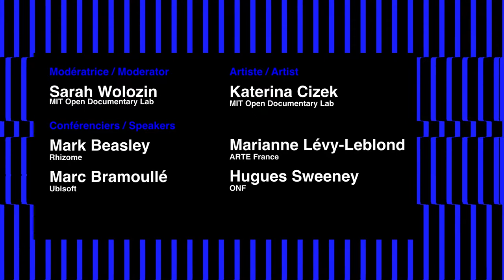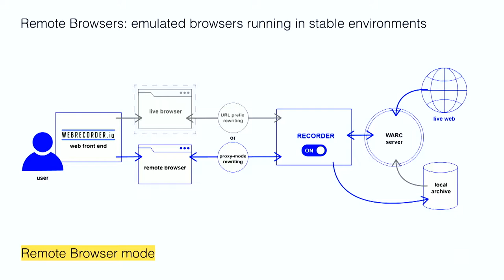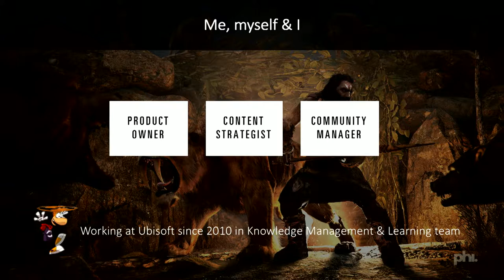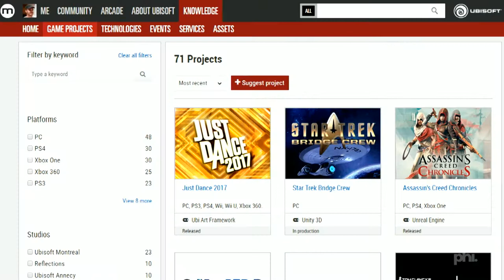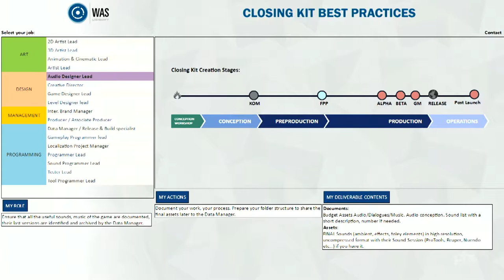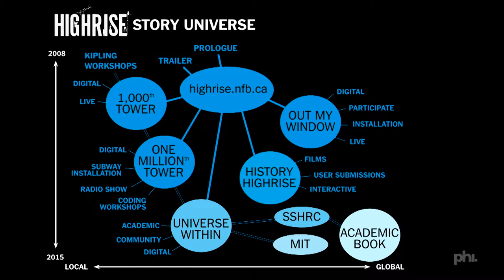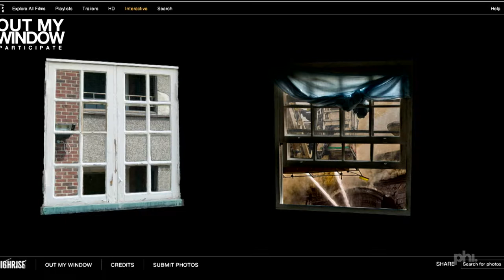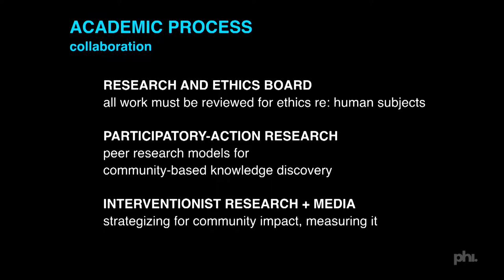Panel: HIGHRISE: A Case Study | Update or Die conference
Panel: HIGHRISE: une étude de cas

Modératrice: Sarah Wolozin (MIT Open Documentary Lab)
Conférenciers: Marianne Lévy-Leblond (ARTE France)
Marc Bramoullé (Ubisoft)
Hugues Sweeney (ONF)
Mark Beasley (Rhizome)
Katerina Cizek (MIT Open Documentary Lab)

Ce panel a été filmé dans le cadre de Mémoire numérique: Assurer la pérennité des nouvelles formes de documentaires, qui a eu lieu au Centre Phi le 5 mai 2017.

Mémoire numérique est une conférence d’une journée pensée et organisée par le MIT Open Documentary Lab et Phi, en collaboration avec IDFA DocLab et le Netherlands Institute for Sound and Vision.

Panel: HIGHRISE: A Case Study

Moderator: Sarah Wolozin (MIT Open Documentary Lab)
Speakers: Marianne Lévy-Leblond (ARTE France)
Marc Bramoullé (Ubisoft)
Hugues Sweeney (ONF)
Mark Beasley (Rhizome)

This panel was filmed as part of Update or Die: Proofing Future Emerging Digital Documentary Forms, that was held at the Phi Centre on May 5, 2017.

Update or die is a one-day conference curated by the MIT Open Documentary Lab and Phi, in collaboration with IDFA DocLab and the Netherlands Institute for Sound and Vision.